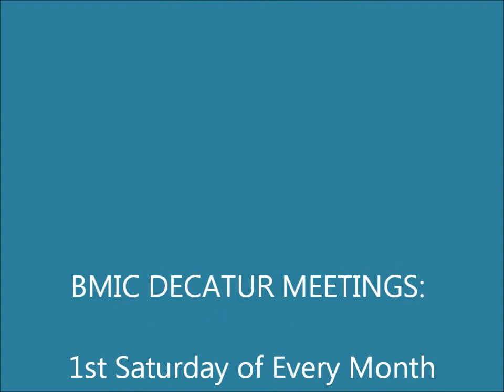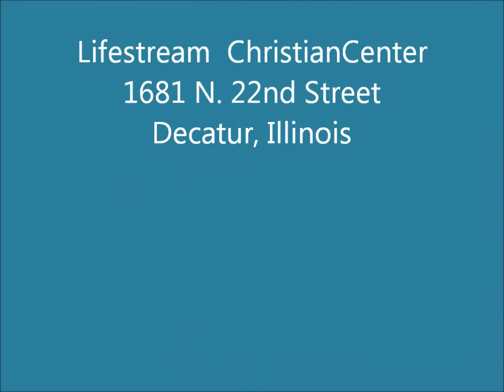Can We Be Mighty Men of God Like King David's Mighty Men?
The answer is yes. King David did not win all those battles by himself. He had a core of 37 men who stayed with him for a lifetime. Who were they and were their characteristics similar to Jesus demands of HIS men - US - as His modern day Disciples? YES!
Bernie Lutchman at Business Men in Christ Decatur, October 4, 2014